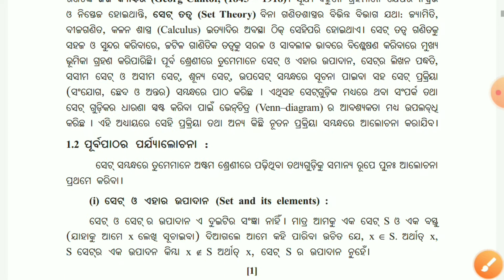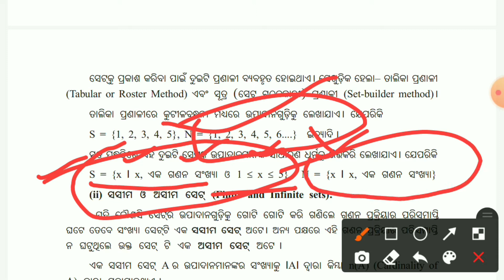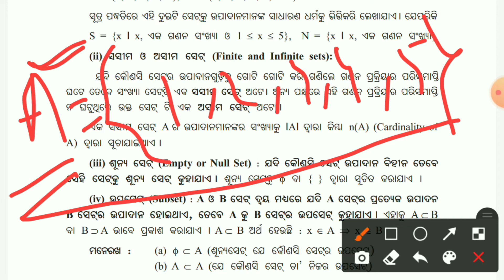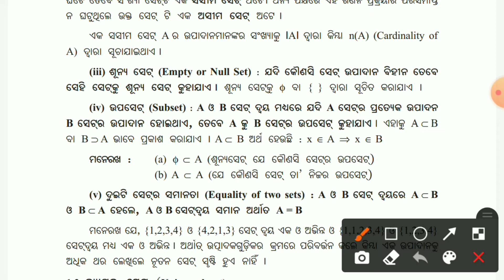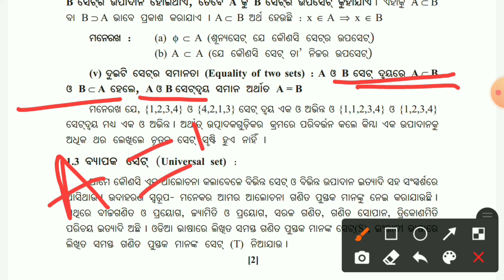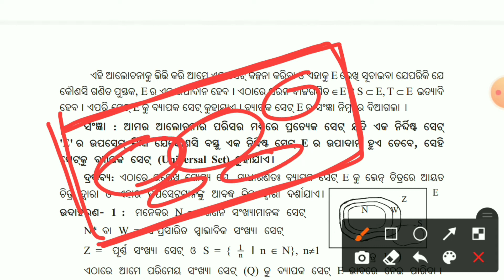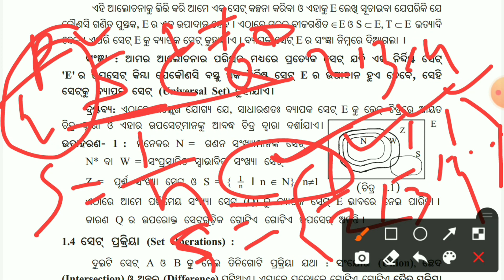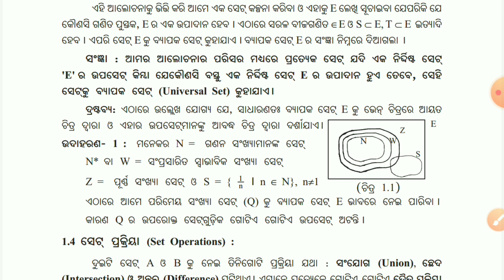Class 9 Math | Chapter 1 | Set Operations & Application Of Set | Set Prakriya | Set Ra Prayoga